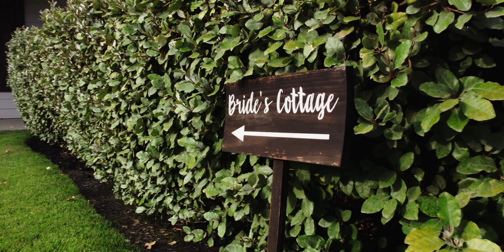A Promise of Love: The Denissa & Emiliano Wedding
Come join Denissa and Emiliano as they celebrate the promise of their love with a beautiful and heartfelt wedding ceremony. Be inspired by their dedication and everlasting love and see how they honor their commitment to each other in front of their family and friends. Join us as we honor their special day and wish them all the best in their future together.

If you would like Gold Box Media to capture your wedding please visit us at our website at: